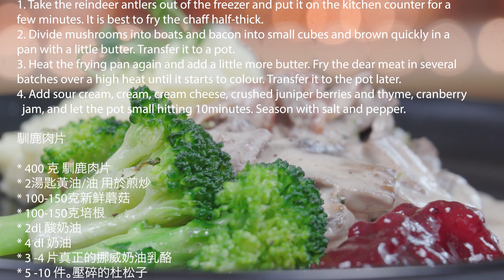Traditional Nordic deer meat 馴鹿肉片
Traditional Nordic cuisine.
Easy 🧑‍🍳 cooking

Finn Biff

* 400 g reindeer shavings
* 2 tablespoons of butter/oil for frying
* 100-150g fresh mushrooms
* 100-150 g bacon
* 2dl sour cream
* 4 dl cream
* 3 -4 slices of Guldbrandals ost (cheese) (G35) it is a caramelized cheese. You can use a soup cheese if you can’t get this type of cheese.
* 5 -10pcs. crushed juniper berries
* 0.5 tsp dried thyme
* 1-2 tablespoons cranberry jam

1. Take the reindeer antlers out of the freezer and put it on the kitchen counter for a few minutes. It is best to fry the chaff half-thick.
2. Divide mushrooms into boats and bacon into small cubes and brown quickly in a pan with a little butter. Transfer it to a pot.
3. Heat the frying pan again and add a little more butter. Fry the dear meat in several batches over a high heat until it starts to colour. Transfer it to the pot later.
4. Add sour cream, cream, cream cheese, crushed juniper berries and thyme, cranberry jam, and let the pot small hitting 10minutes. Season with salt and pepper.

馴鹿肉片

* 400 克 馴鹿肉片
* 2湯匙黃油/油 用於煎炒
* 100-150克新鮮蘑菇
* 100-150克培根
* 2dl 酸奶油
* 4 dl 奶油
* 3 -4 片真正的挪威奶油乳酪
* 5 -10 件。壓碎的杜松子
* 0.5茶匙乾百里香
* 1-2 匙 蔓越莓果醬

1. 將馴鹿角從冰箱取出，放在廚房檯面上幾分鐘。分2 －3次炒乾。
2. 將蘑菇切片，培根切成小塊，在平底鍋中加入少許奶油/油，快速煎至褐色。將其轉移到鍋中。
3. 再次加熱煎鍋，加入少許奶油。將鹿肉片分幾次用大火煎至開始變色。稍後將其轉移到鍋中。
4. 加入酸奶油、奶油、奶酪、碎杜松子和百里香，蔓越莓果醬，用微火靠10分鐘。用鹽和胡椒調味。出鍋盛盤。